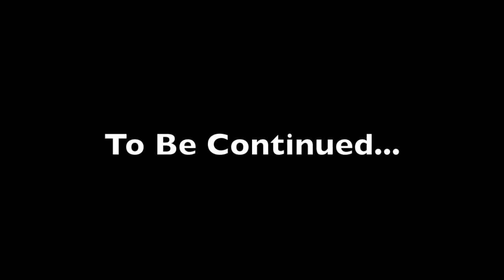NSU vs HU 2011 - 5th Part 1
Eight To Five Entertainment Presents: Sept. 17, 2011 5th Qtr between Norfolk State University Spartan Legion vs Howard University Showtime Band in Washington, DC.